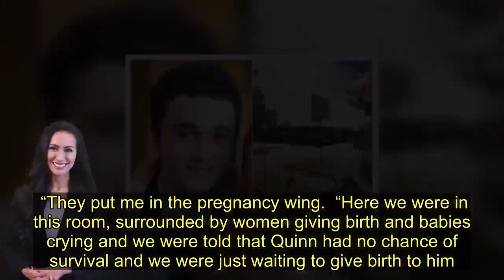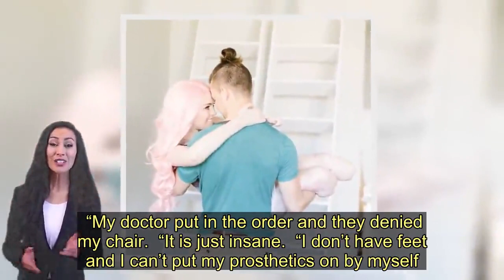Mum loses both feet after giving birth to stillborn son during 'horrific' labour - Today News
A mother lost both her feet after a life-threatening labour ordeal which left her bleeding heavily and infected with sepsis.  Callie Colwick, 30, suffered from a rare condition called placenta accreta while pregnant with her son Quinn.  The serious complication occurs when the placenta detaches from the uterine wall after delivery and causes severe blood loss.  She tragically lost her newborn son and contracted sepsis which left her fighting for her life as her organs failed.  Doctors had no choice but to amputate both of Callie’s legs, her left thumb and forefinger and remove her uterus as the tissue had ‘died’ due to the loss of blood.  The graphic designer, from McKinney, Texas, said: “My limbs started to die.  “My legs were black and shriveled up, my toes looked like raisins.”   When Callie finally returned home after spending over a year in the ICU, her health insurance refused to cover the $11,000 custom wheelchair she needed to move around freely.  The mother of Kenzi, four, couldn’t push herself around in a standard wheelchair and was forced to wear nappies as she wasn’t able to go to the bathroom alone.  Callie was astounded to receive an Instagram message on December 31 2019 from a kindhearted stranger offering to raise the funds to buy her the special wheelchair.  Amy Bernhard, 32, set up a GoFundMe campaign and within just one day she had raised a staggering $20,980 for Callie’s chair with the extra money going towards installing ramps in her home.  Callie and husband Kevin, 30, a web developer, were delighted to discover that Callie was pregnant with Quinn, their second child, in November 2016.    But when Callie began experiencing heavy bleeding at work when she was 15 weeks pregnant, she went to hospital.  “I’d had light bleeding from day one,” Callie said.  “But what made me go to the doctor was the heavy abdominal bleeding.  “I was passing blood clots.  “I was at work about to go into a meeting and I felt this gush of liquid - my pants were soaked in blood.  “I went straight to hospital and called Kevin.”    Doctors told Callie that Quinn could be born at any time and that tragically he would not survive the birth.  “They put me in the pregnancy wing.  “Here we were in this room, surrounded by women giving birth and babies crying and we were told that Quinn had no chance of survival and we were just waiting to give birth to him.  “It was a solemn few weeks.”  Callie lay in the Trandelenberg Position with her feet elevated above her head in a last ditch attempt to help her baby survive.  “I hung like a bat trying to keep him inside through gravity,” she said.  “I was afraid of sneezing or going to the restroom in case my waters broke and he was born.